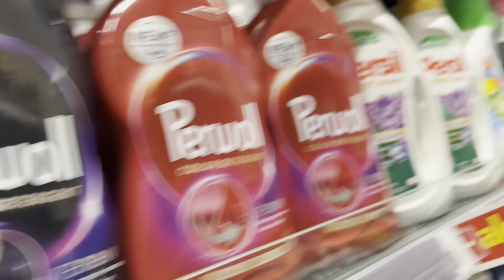A day in the life (waiting for my work) | BUHAY CROATIA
Bahay muna ang ganap habang naghihintay ng Trabaho.